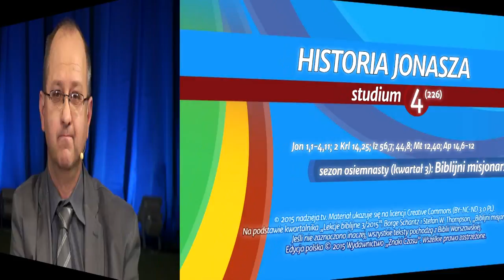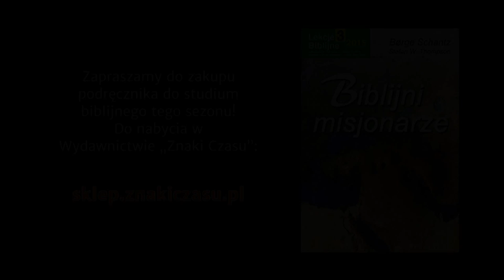Studium biblijne - 226 ): Historia Jonasza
Studium biblijne lekcji Szkoły Sobotniej dla dorosłych (sezon 18) z 25 lipca 2015 r., pt. "Historia Jonasza". Na podstawie kwartalnika "Lekcje biblijne 3/2015": Borge Schantz i Stefan W. Thompson, "Biblijni misjonarze".

STUDIUM BIEŻĄCEGO TYGODNIA: Jon 1,1-4,11; 2 Krl 14,25; Iz 56,7; 44,8; Mt 12,40; Ap 14,6-12.

TEKST PRZEWODNI: „Piotr zaś otworzył usta i rzekł: Teraz pojmuję naprawdę, że Bóg nie ma względu na osobę, lecz w każdym narodzie miły mu jest ten, kto się go boi i sprawiedliwie postępuje” (Dz 10,34-35).

W STUDIUM UDZIAŁ BIORĄ: Remigiusz Krok (prowadzący), Igor Baron, Alina Ciupa, Janusz Bar.